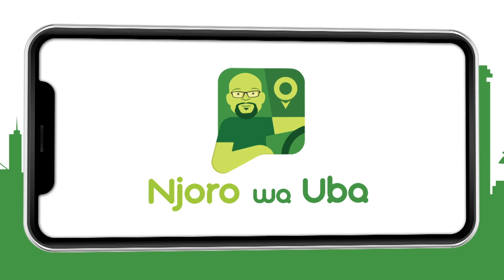Njoro wa Uba promo 38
Catch the Full Episode of Njoro wa Uba every Friday at 7:30pm and reruns on Saturdays at 2:30pm on Maisha Magic East.